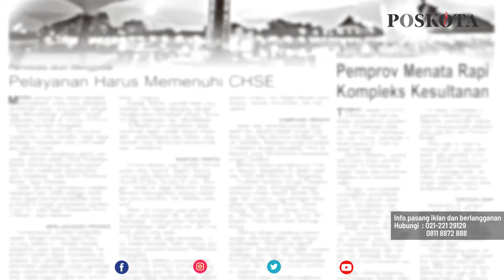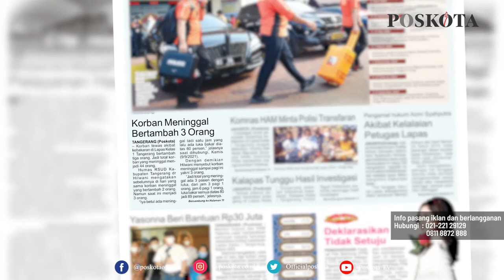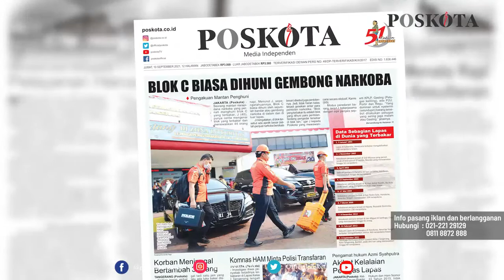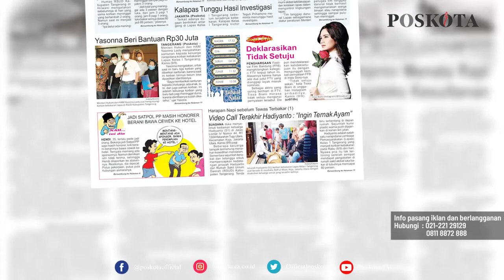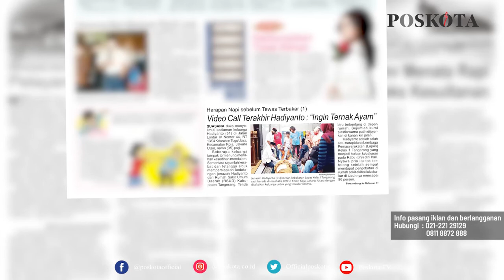HEADLINE HARIAN POSKOTA EDISI JUMAT 10 SEPTEMBER 2021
Harian Poskota menyajikan beberapa topik menarik di antaranya korban kebakaran Lapas Kelas 1 Tangerang bertambah 3 orang hingga total menjadi 44 napi meninggal, Blok C dihuni gembong narkoba, kisah salah seorang korban Hadiyanto sempat Video Call dan menyampaikan keinginan untuk ternak ayam